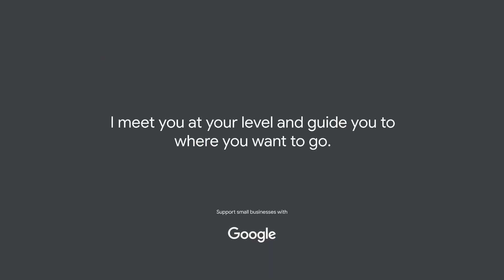Google Video Maker Example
Create a video your customers will remember.  Google will Guide you through the process of creating this free video maker.